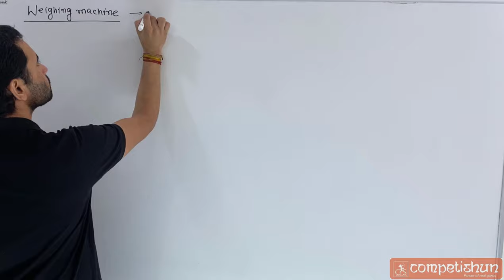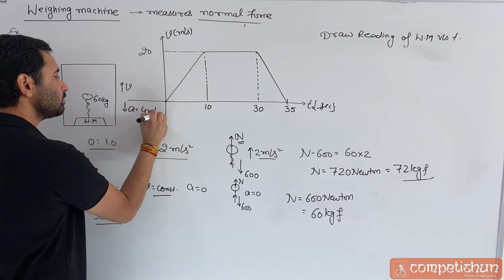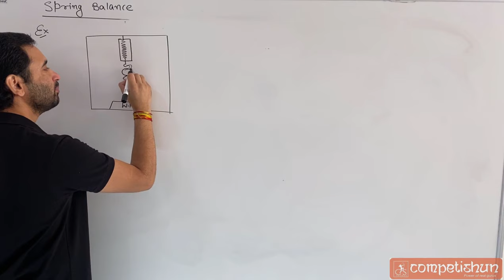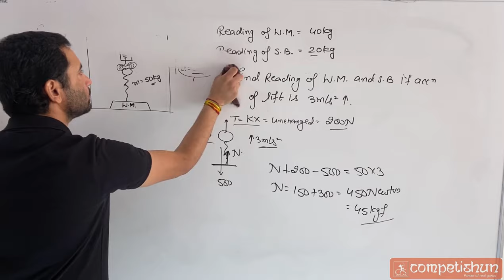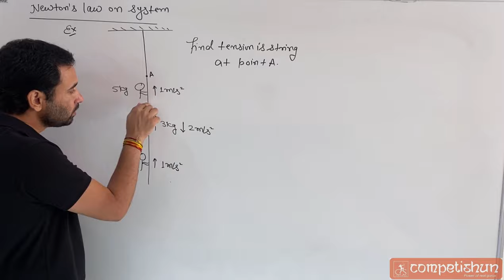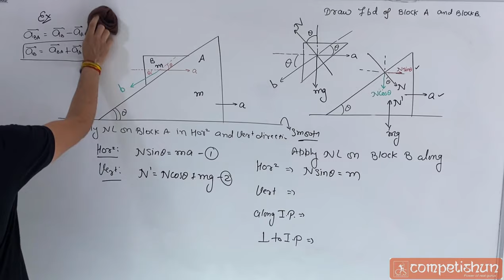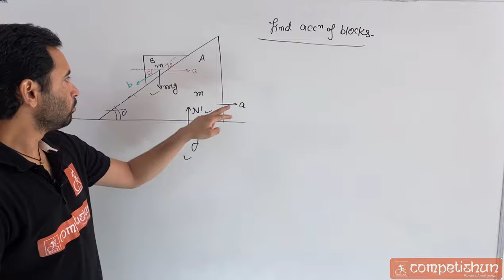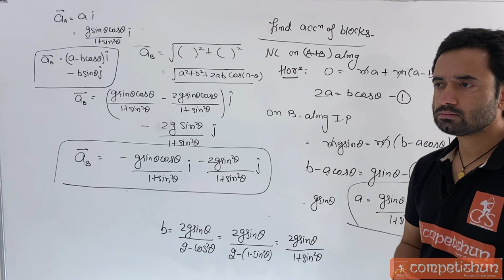7 Newtons law on motion | Weighing machine | Spring balance | NLM | IIT JEE main advanced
weighing machine, weighing machine measures normal force, apparent force, weight, how to measure weight, spring balance, examples on spring balance, examples on weighing machine, newton's law on the system, examples of newtons law on the system, tough examples on NLM, wedge constraint, wedge constrained are discussed by Kota famous faculty Amit Bijarnia ABJ sir IITD.

weighing machine,
Newtons law on motion,
Newtons law on motion Class 11,
Spring balance,
Newton's law on the system,
NLM,

Topics covered in this lecture with timestamp :
00:00 intro to weighing machine
1:35 Exmaple-1 What is the reading of the weighing machine (diagram)
7:14 Example-2 Draw the reading of WM  (diagram)
19:06 Spring Balance
25:20 Example-1 Find the acc of lift  (diagram)
35:15 Example-2 FInd the reading of WM and  SB if acc of lift is 3m/s (diagram)
39:22 Newtons law on system
49:20 Example-1 find the tension at point A (diagram)
55:20 Example-2 Draw fbd of bloack A and B (diagram)
1:12:13 Exmaple-3 Draw fbd of A+B ,acc of the block(diagram)

Newton's Laws of Motion for JEE Mains and Advanced | Free Body Diagram | Equilibrium in Newton's Laws | Constraint Motion | Spring Force in Newtonian Mechanics | Weighing Machine in Newton's Laws | Types of Forces in Mechanics | Pseudo Force in Newtonian Mechanics | Wedge Constraint in Newton's Laws | Application of Newton's Laws | Newton's Second Law Applications | Newton's Third Law Examples | Forces on Inclined Planes | Tension in Pulleys | Normal Force in Constraints | Friction in Newton's Laws.

1 Types of forces | Newton's laws of motion | NLM | IIT JEE main advanced | Class 11 physics | KYPY
2 Free body diagram FBD | Newton's laws of motion | IIT JEE main advanced | class 11 Physics
8 Newton's law on system | Pseudo force | Newton's laws of motion | NLM | IIT JEE main advanced